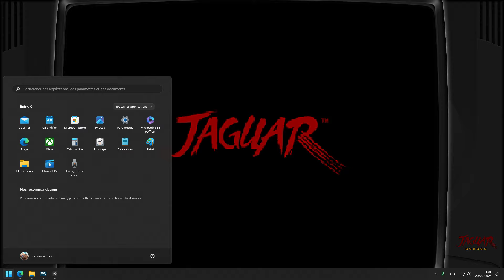Alien vs Predator 1994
Alien vs. Predator est un jeu vidéo sorti sur la console Atari Jaguar en 1994. Voici quelques détails à son sujet :

Genre : Tir à la première personne
Scénario : Le jeu se déroule entièrement sur une base d’entraînement des Marines coloniaux. Un vaisseau infesté d’Aliens est découvert à proximité de la base d’entraînement dans l’espace extérieur. Bien sûr, une fois que les Aliens pénètrent dans la base, ils éliminent presque tout le monde. Pendant ce temps, les Predators amarrent également leur vaisseau à la base d’entraînement1.
Personnages jouables : Vous pouvez incarner un Marine, un Alien ou un Predator, chacun ayant ses propres forces et faiblesses2.
Réception : Alien vs. Predator est considéré comme l’un des rares hits de la console Jaguar et est devenu mythique pour de nombreux joueurs

autre jeux similaire Alien vs. Predator (1993) :
Plateforme : SNES
Un jeu de beat’em up où le joueur combat des vagues d’ennemis, dont des Aliens, avec le Predator comme protagoniste1.
Alien vs. Predator: The Last of His Clan (1993) :
Plateforme : GameBoy
Un jeu de plateforme à défilement latéral où vous incarnez un Predator affrontant des Aliens sous leurs formes familières (Facehugger, Chestburster, Drone)1.
Alien vs. Predator (Arcade) (1994) :
Plateforme : Arcade
Un autre beat’em up plus réussi que le premier, développé par Capcom. Il propose des graphismes améliorés et une meilleure jouabilité1.
Aliens versus Predator (1999) :
Plateformes : PC, Mac
Un jeu de tir à la première personne où vous pouvez incarner un Marine, un Alien ou un Predator. Il a été très influent pour la franchise1.
Aliens versus Predator 2 (2001) :
Plateformes : PC
Suite du précédent, avec une campagne solo pour chaque race et un mode multijoueur robuste1.
Aliens versus Predator: Extinction (2003) :
Plateformes : PS2, Xbox
Un jeu de stratégie en temps réel où vous gérez des unités Marines, Aliens et Predators1.
Aliens vs. Predator (2010) :
Plateformes : PC, PS3, Xbox 360
Un jeu de tir à la première personne avec trois camps jouables : Marines Coloniaux, Predators et Xénomorphes1.